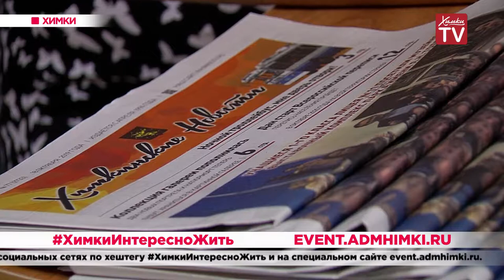Химчан подготовили к зимним походам. 22.10.19